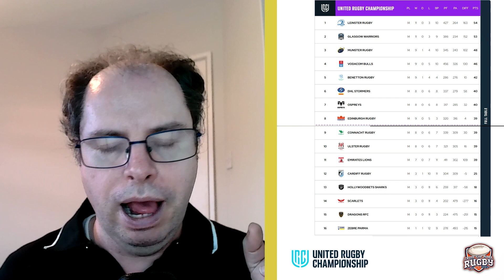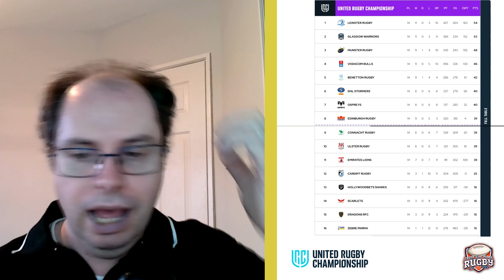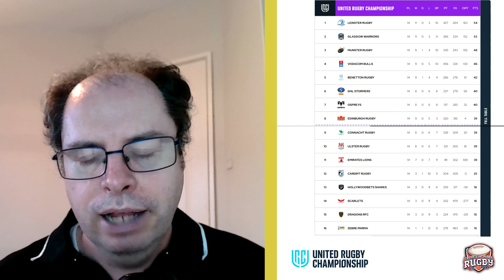URC Round 14 Review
Ulster v Cardiff
Glasgow v Sharks
Lions v Leinster
Benetton v Dragons
Bulls v Munster
Stormers v Ospreys
Connacht v Zebre
Edinburgh v Scarlets